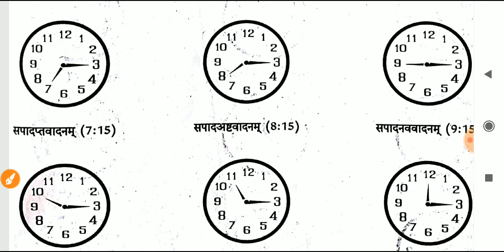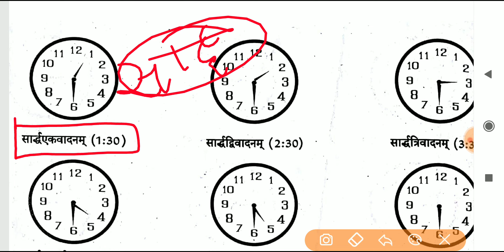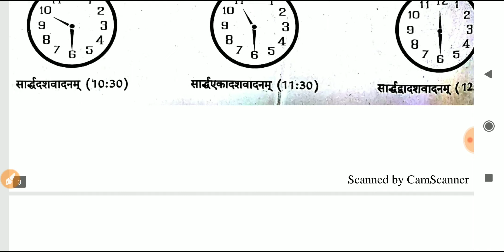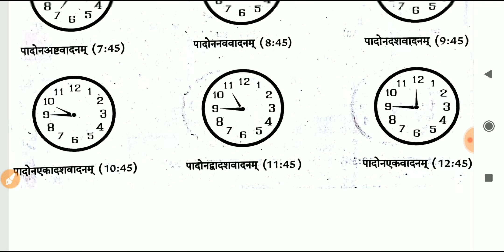संस्कृत समय sanskrit watch || संस्कृत घड़ी || संस्कृत में समय कैसे देखें